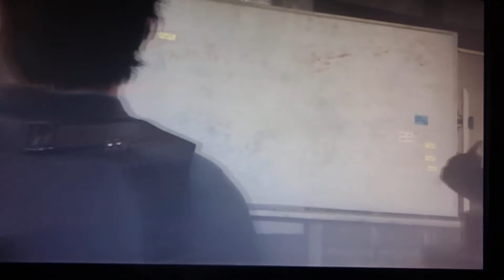The evil within 2 part 18